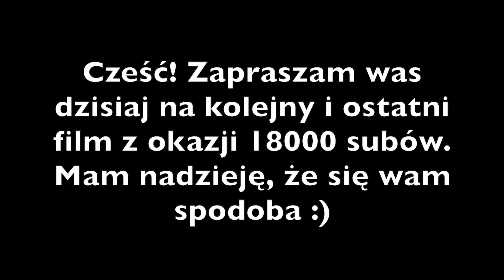Moje koty dawniej vs dziś 2 (specjalny film na 18000 subów)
Krótki opis moich kotów: Leon to kot Brytyjski krótkowłosy. Jest koloru szarego (inna nazwa: niebieski). Ma 9 lat. Leon jest bardzo towarzyski i kocha jeść :D. Lusi to czekoladowa kotka, też kot Brytyjski krótkowłosy. Ona jest bardzo płochliwa i zawsze ucieka, gdy do domu wchodzi obca dla niej osoba. :)

Program do montowania: iMovie
Zdjęcia: Iphone SE oraz inne telefony i aparaty
Muzyka: Biblioteka audio na YT
Intro: iMovie